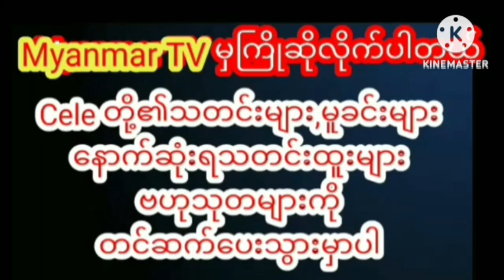အချိန်တွေအကြာကြီး မတွေ့ရတာကြာနေပြီဖြစ်တဲ့ Rock ဘုရင်ကြီး(၂)ပါးဖြစ်တဲ့ အဆိုတော်ကြီးလေးဖြူနဲ့အငဲcele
အချိန်တွေအကြာကြီး မတွေ့ရတာကြာနေပြီဖြစ်တဲ့ Rock ဘုရင်ကြီး(၂)ပါးဖြစ်တဲ့ အဆိုတော်ကြီး "လေးဖြူ" နဲ့ "အငဲ"